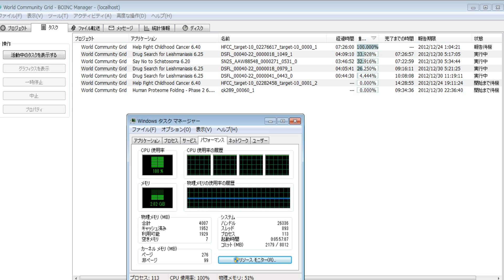分散コンピューティング1511